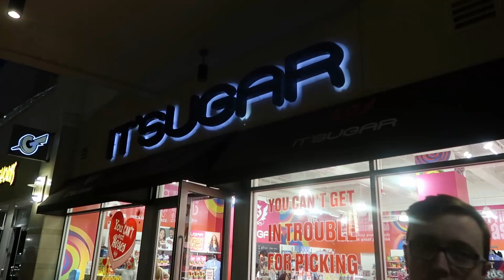Blind Taste Test!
Snap: Noahcristos
Twitcher:@Noahisreal2